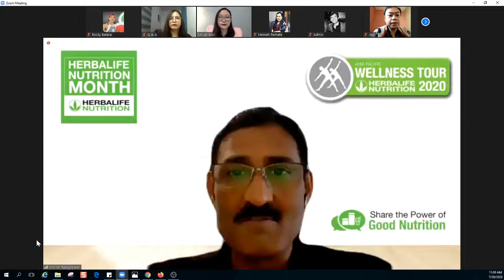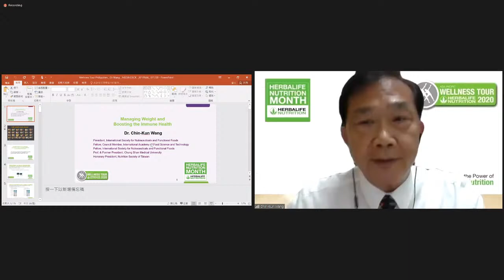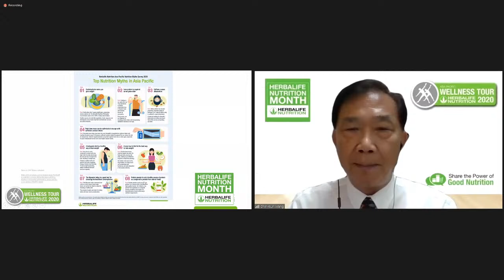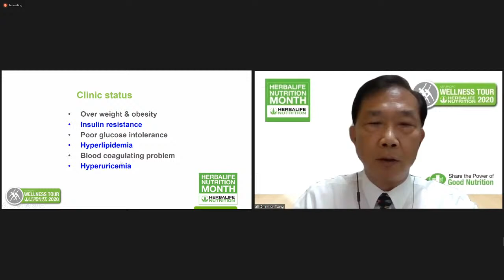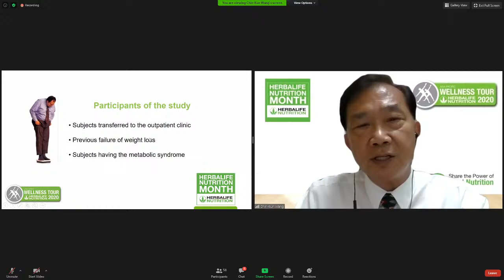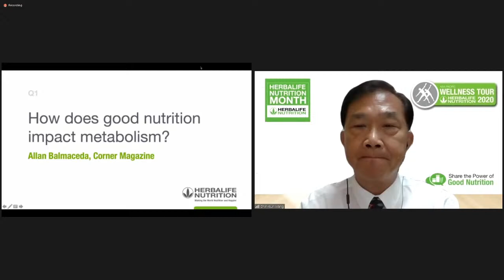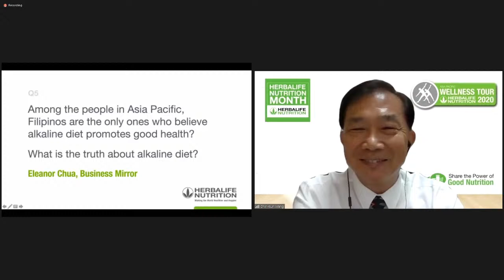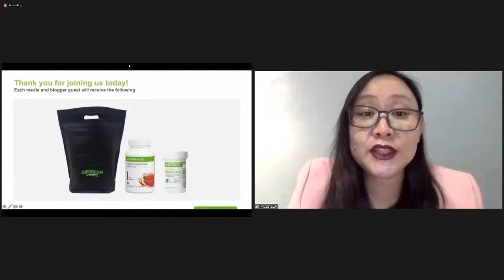Livestream: Herbalife Nutrition eWellness Tour on Managing Weight and Boosting our Immune System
Herbalife Nutrition conducted a special eWellness Tour 2020 via Live Zoom Conference about Weight Management and on How to Boost our Immune System.

The said virtual Asia Pacific Wellness Tour 2020 of Herbalife Nutrition is conducted by Dr. Chin-Kun Wang. It is attended by members of the media, bloggers, and vloggers including yours truly Runner Rocky.